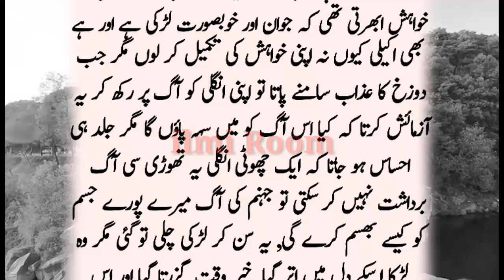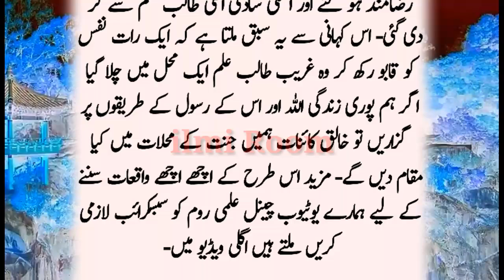khoobsurat larki aur talb ilm urdu story | خوبصورت لڑکی اور طالب علم اردو کہانی | urdu stories 2024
khoobsurat larki aur talb ilm urdu story | خوبصورت لڑکی اور طالب علم اردو کہانی